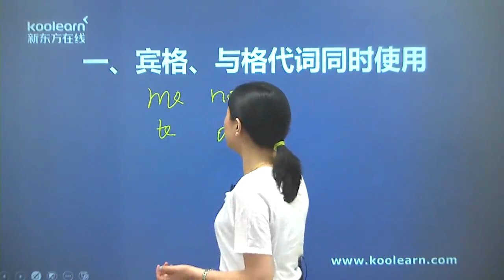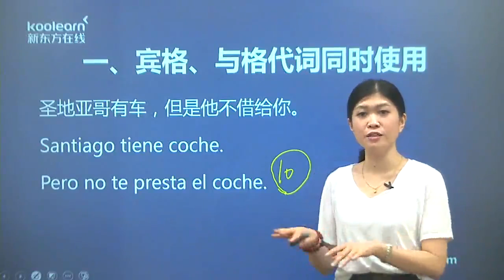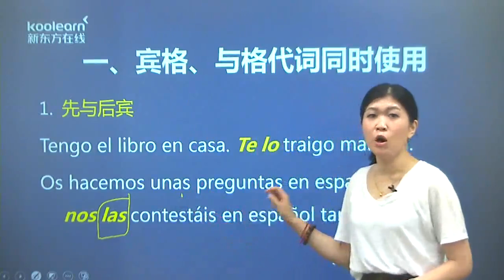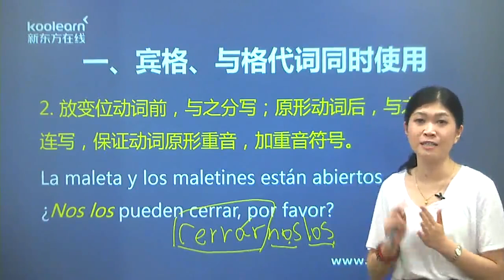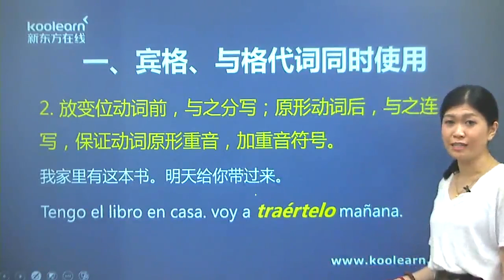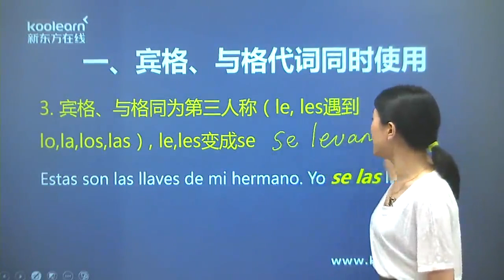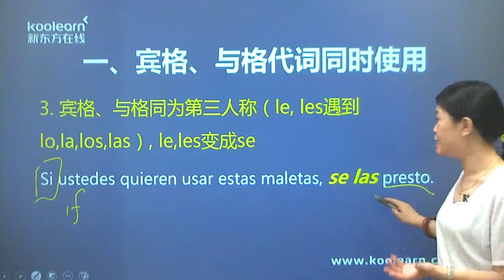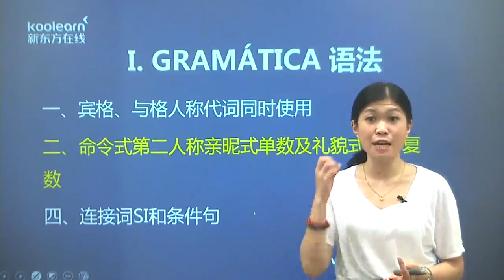1 9 2 宾格、与格人称代词同时使用